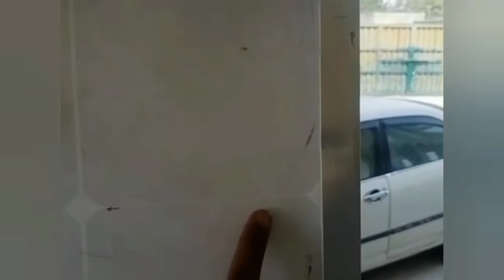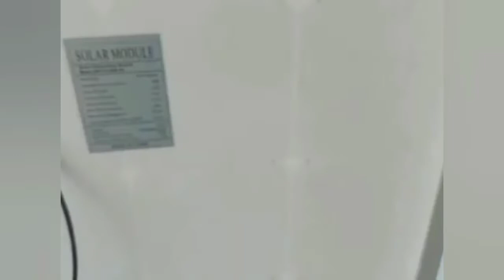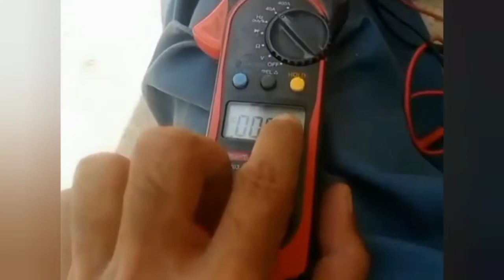how to repair Dad solar panel At Home | 100% working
how to repair Dad solar panel At Home. 100% working. Solar Panel Repair.
Solar Panel.

...My Other Video About Solar Panel...

Solar panels, how to repair a solar panel, solar panel repair at home | Solar System |Bussniss velog

            people ask on google

1 planets in the solar system,
2 What are the 9 planets in order,
3 What are the 12 planets in order,
4 What is solar system and explain,

. Related searches on google.